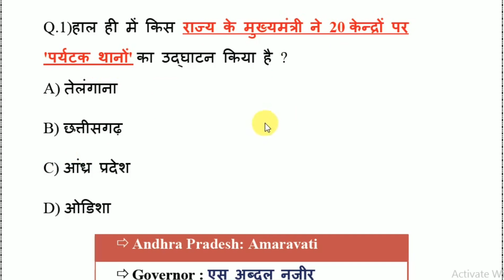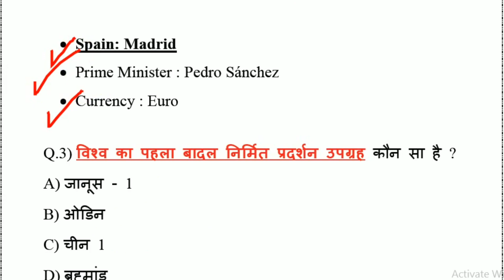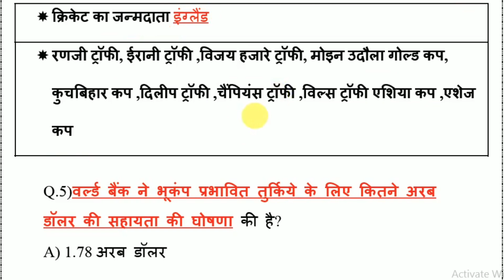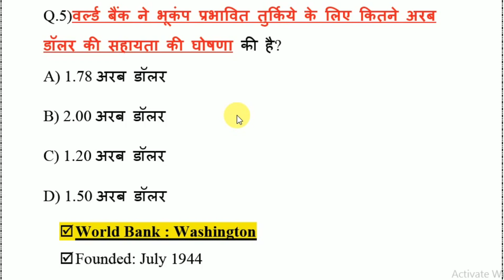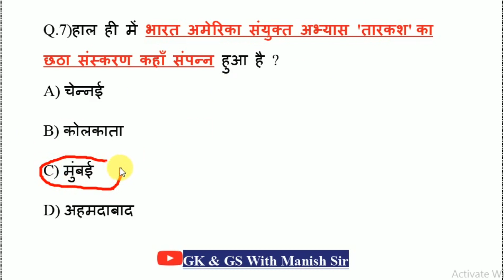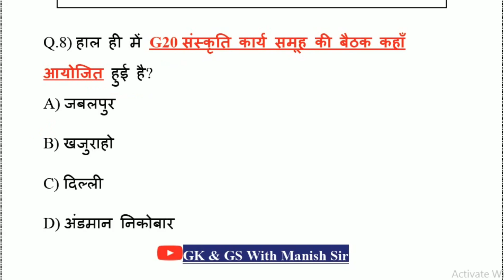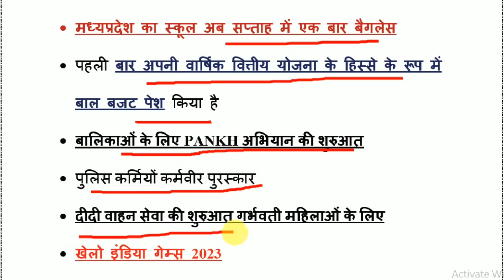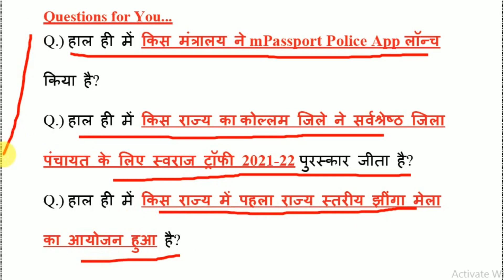20 February 2023 Current Affairs | नए राज्यपाल की संपूर्ण जानकारी |By - Manish Sir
Weekly Current Affairs | SSC CHSL & GD Current Affairs | STATIC GK | Manish Sir

Daily current affairs Insights
Today Current Affairs 2022 in Hindi PDF
Today Current Affairs 2022 in Hindi
Today Current Affairs Quiz
Today Current Affairs in English
Today Current Affairs PDF in Hindi
Today Current Affairs 2022 Questions and Answers
Today current affairs UPSC
India Today Current Affairs
ssc chsl gk
ssc chsl gk gs syllabus
ssc chsl gk questions in hindi
ssc chsl gk previous year questions
ssc chsl gk gs syllabus in hindi
ssc chsl gk syllabus 2022
ssc chsl gk questions 2021
ssc chsl gk book
ssc chsl gk mcq
ssc chsl gk practice set
ssc chsl gk topic wise
ssc chsl gk gs pdf in hindi
ssc chsl gk pdf
ssc chsl gk questions in hindi pdf
united nations gk
united nations gk questions
united nations gk in hindi
united nations gktoday
united nations general knowledge
united nations crazy gktrick
united nations organization crazygktrick
ssc gd gk utkarsh classes

ssc currentaffairs
Rajagupta sir
Curent affais By Raja Gupta Sir